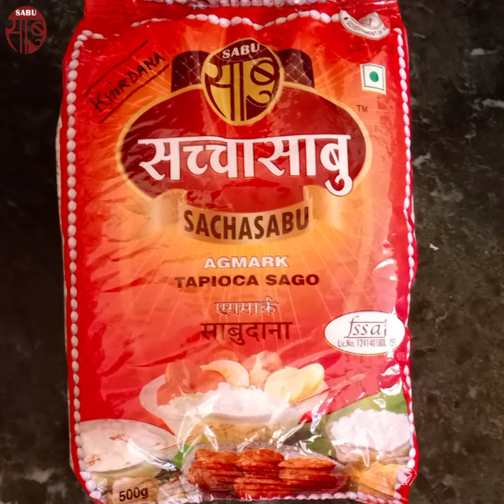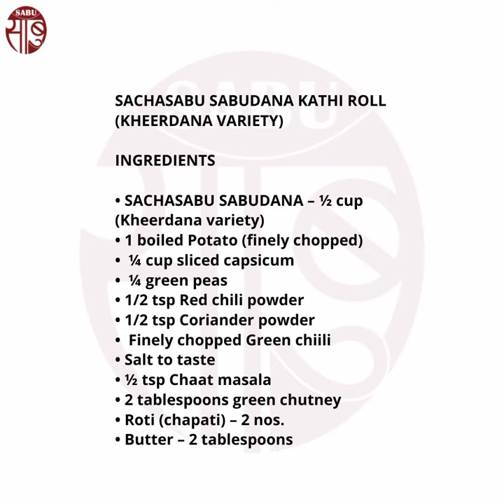SACHASABU KATHI ROLL (KHEERDANA VARIETY)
Our body needs nutrition to take care of our body. Eating healthy means, It can be equally delicious and fun with the right kind of cooking and recipes. Check out our delicious "SACHASABU SABUDANA KATHI ROLL '' from (SACHASABU SABUDANA - KHEERDANA VARIETY). Watch it and try cooking the recipe to enjoy the pleasing taste of the recipe.

SACHASABU SABUDANA KATHI ROLL(KHEERDANA VARIETY)

INGREDIENTS

• SACHASABU SABUDANA – ½ cup (Kheerdana variety)
1 boiled Potato (finely chopped)
 ¼ cup sliced capsicum
 ¼ green peas
1/2 tsp Red chili powder
1/2 tsp Coriander powder
 Finely chopped Green chiili
Salt to taste
½ tsp Chaat masala
2 tablespoons green chutney
Roti (chapati) – 2 nos.
Butter – 2 tablespoons
INSTRUCTIONS

Wash and soak SACHASABU SABUDANA (Kheerdana Variety) for 3 hours.
   सच्चासाबु साबुदाना को 3 घंटे के लिए भिगोएँ ।
Heat ghee in a pan and add red chili powder, coriander powder & green chili. Mix well.
कड़ाही में घी गरम करें और उसमें लाल मिर्च पाउडर, धनिया पाउडर, हरी मिर्च डालें। अच्छी तरह से मिलाएं।

Add finely chopped boiled potatoes, sliced capsicum, green peas and soaked SACHASABU SABUDANA. Now add salt to taste and mix well.
• बारीक कटे उबले आलू, शिमला मिर्च, मटर और भीगे हुए सच्चासाबु साबुदाना डालें। अब स्वादानुसार नमक डालें और अच्छी तरह मिलाएँ।

Cover and cook for 5 – 7 minutes.
• ढककर 5-7 मिनट तक पकाएं।

 Take roti and spread green chutney on it. Add sago filling and roll it tightly.
रोटी लें और उस पर हरी चटनी फैलाएं। साबुदाने की फिलिंग डालकर अच्छी तरह बेल लें।

Add butter in a pan and toast kathi roll from each side for 2 minutes.
• एक पैन में मक्खन डालकर दोनों तरफ से 2 मिनट के लिए काठी रोल को टोस्ट करें।

Serve hot with tomato ketchup!
• टोमैटो केचप के साथ गरमागरम परोसें!

यह व्यंजन विधि आपको कैसी लगी, आपकी राय अवश्य लिखें, आपका स्वागत है ।
हमारे अन्य उत्पाद :

* सच्चासाबु ®/ सच्चामोती® एगमार्क साबुदाना (टेपीयो-का-साॅगो) । यह एंटी-आक्सीडेंट, ग्लुटेन रहित, नन-एलर्जीक,  सेहत के लिये वरदान , एक प्राकृतिक, सम्पूर्ण पौष्टिक उत्पाद है । साबुदाना पेट के अनेक रोगों में रोकथाम में सहायक सिद्ध होता है । साबु ट्रेड अपने सेलम (तमिलनाडु)के आधुनिकतम प्लांट में अत्याधुनिक तरीकों से बिना किसी रसायन/मिलावट के, पूरी सफाई और न्यूट्रीशन रखते हुए कन्द का छिलका उतार कर "सच्चासाबु / सच्चामोती एगमार्क साबुदाना " आप की सेवा में पहुँचाते हैं ।
* सच्चासाबु ® साबु-पापड़
* कुकरी जाॅकी ®️ भगर (मोरधन) । यह माइक्रो-न्युट्रीएंट्स, मैग्नेशियम, आयरन, प्रोटीन, एंटी-आक्सीडेंट, ग्लुटेन रहित, नन-एलर्जीक, अल्कलाइन गुणों वाला शुद्ध, बिना किसी मिलावट के, सेहत के लिये वरदान , एक प्राकृतिक, सम्पूर्ण पौष्टिक उत्पाद है । अल्पाहार भगर (जिसे भारत में मोरधन. सामइ, कुटकी , लिटिल मिलेट, व्रत के चावल आदि कइ नामों से जाना जाता है ) और जो मोटापा, कब्ज, मधुमेह, उच्च रक्तचाप आदि की रोकथाम में कारगर सिद्ध होता है । साबु ट्रेड अपने सेलम (तमिलनाडु)के आधुनिकतम प्लांट में अत्याधुनिक मशीनों द्वारा पूरा न्यूट्रीशन रखते हुए छिलका उतार कर "कुकरी जाॅकी ®️ भगर (मोरधन)" आप की सेवा में पहुँचाते हैं ।
कुकरी जाॅकी ® श्रीधान्य मिलेट पाँच वैरायटी ( लिटिल, कोदो, बार्नयार्ड, फाॅक्सटैल तथा फिंगर) मिलेट, अनेक पौष्टिक गुणों से भरपूर एंटी-आक्सीडेंट, ग्लुटेन रहित, नन-एलर्जीक, अल्कलाइन गुणों वाले ,मिलावट रहित, अत्याधुनिक मशीनों  से कंकड़-पत्थर-मिट्टी छान कर, बिना किसी रासायनिक उपयोग, उपरी छिलका उतार कर शुद्धता से कन्ज्यूमर पैक में पैक कर आप की सेवा में पहुँचाते हैं । विदेशों में अत्यधिक पसन्द किये जाने के कारण इसके पैकेट अंग्रेजी भाषा में हैं, किन्तु भीतर से  पूर्णतया शुद्ध भारतीय माल ही है।
* अल्पाहार ® एगमार्क शुद्ध सेलम हल्दी पाउडर
* अल्पाहार ® हाईफैट प्योर नारियल पाउडर
* सच्चामोती इन्दौरी पोहा

Available at all leading Kirana Stores. You can also order our products online from Amazon, Flipkart or at our